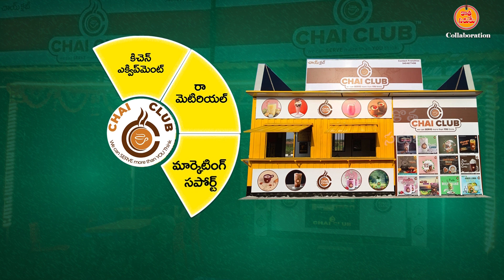ఎప్పటికీ డిమాండ్ తగని Business Ideas ! CHAI CLUB FRANCHISE ! Own Business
ఎప్పటికీ డిమాండ్ తగని Business Ideas ! Chai Cliub Franches ! Own Business